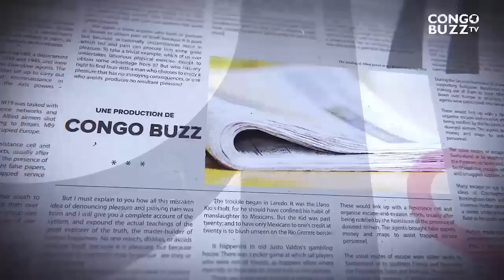GRANDE TRIBUNE|26.07.2023| GUERRE: KAGAME HUMILIÉ PAR LA BELGIQUE. ÉLECTIONS :QUID DE L'INCLUSIVITÉ?